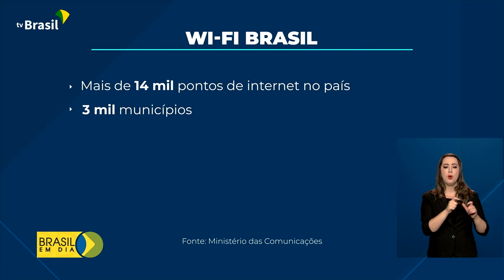Wi-Fi Brasil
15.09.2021 – Uma parceria entre o Ministério das Comunicações, a Fundação do Banco do Brasil e o Sebrae vai ampliar o Programa Wi-Fi Brasil.